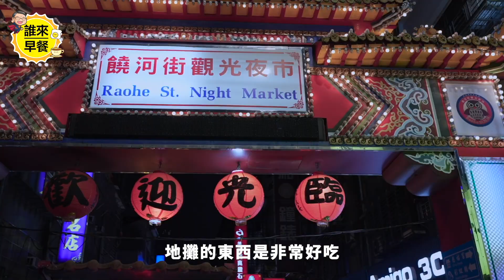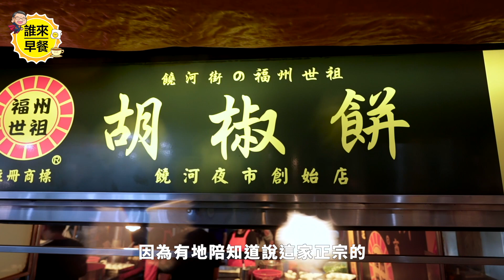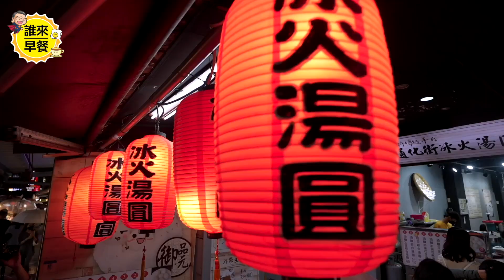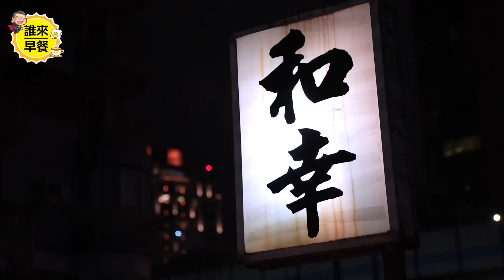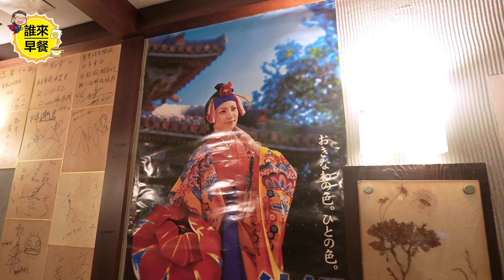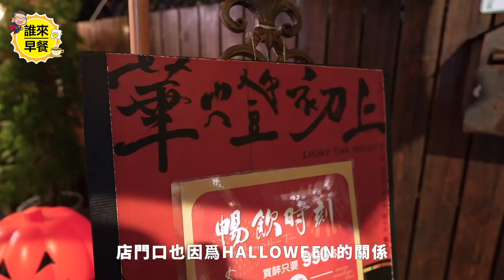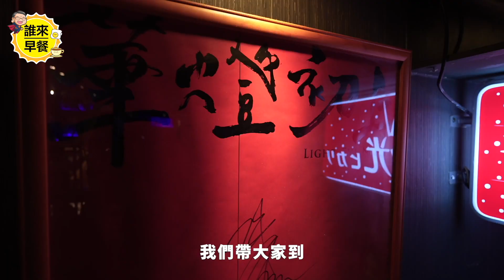米其林必比登夜市美食賞！開箱林森北日式酒店｜饒河夜市＋ 林森北路【誰來早餐第三季】誰來早餐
回台灣怎麼可以不去吃夜市美食！
Kenny帶大家來品嚐米其林必比登推薦饒河街夜市美食😉 隔著畫面怎麼看都香！這集加碼開箱林森北路日式酒店😍

更多精彩內容，請看本集誰來早餐

✔️微信號 WeChat ID:
KCAL3331111